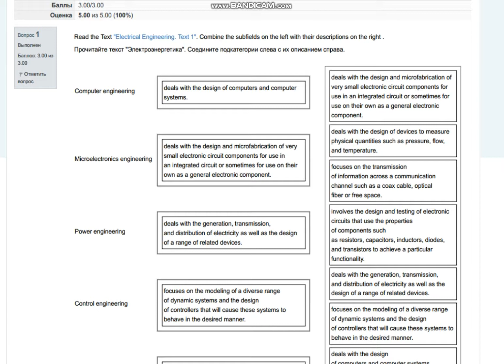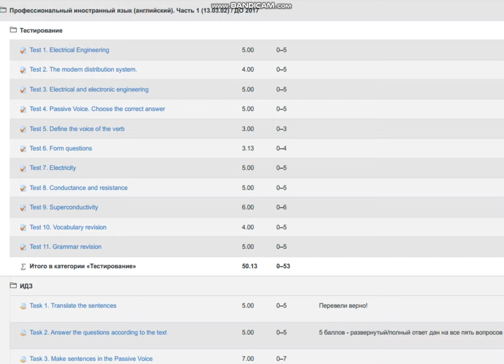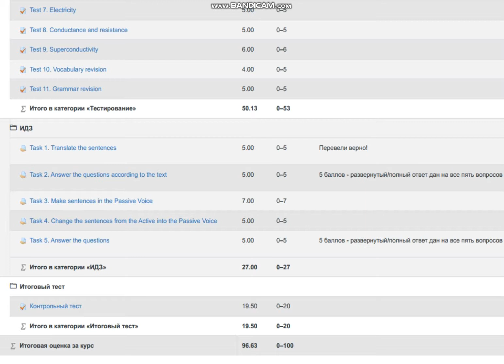Test 1. Electrical Engineering (модуль ТПУ)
Test 1. Electrical Engineering
Баллы 3.00/3.00
Оценка 5.00 из 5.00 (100%)
Вопрос 1
Выполнен
Баллов: 3.00 из 3.00
Read the Text "Electrical Engineering. Text 1". Combine the subfields on the left with their descriptions on the right .
Прочитайте текст "Электроэнергетика". Соедините подкатегории слева с их описанием справа.

Telecommunications engineering
Microelectronics engineering
Control engineering
Instrumentation engineering
Power engineering
Electronic engineering
Computer engineering
Signal processing

deals with the design of computers and computer systems.

deals with the design and microfabrication of very small electronic circuit components for use in an integrated circuit or sometimes for use on their own as a general electronic component.

deals with the generation, transmission, and distribution of electricity as well as the design of a range of related devices.

focuses on the modeling of a diverse range of dynamic systems and the design of controllers that will cause these systems to behave in the desired manner.

focuses on the transmission of information across a communication channel such as a coax cable, optical fiber or free space.

deals with the analysis and manipulation of signals.

deals with the design of devices to measure physical quantities such as pressure, flow, and temperature.

involves the design and testing of electronic circuits that use the properties of components such as resistors, capacitors, inductors, diodes, and transistors to achieve a particular functionality.